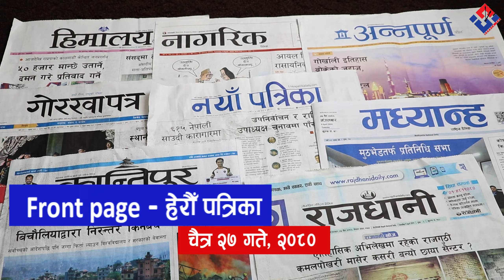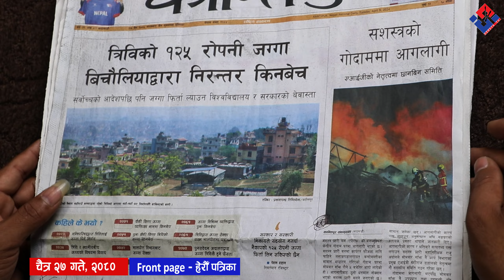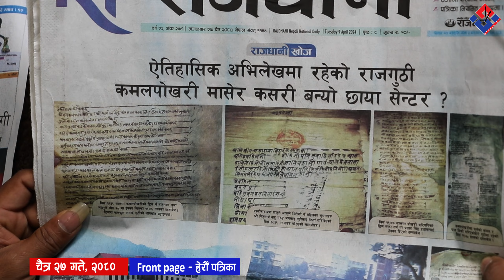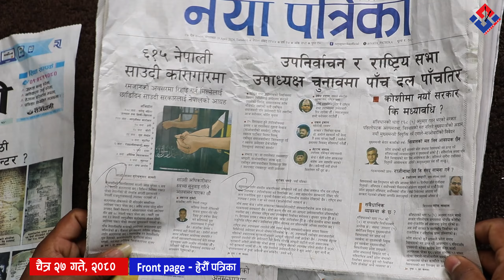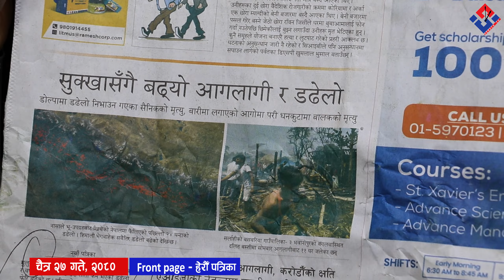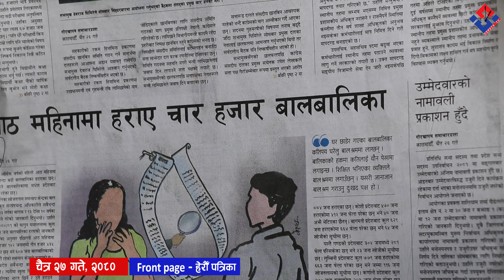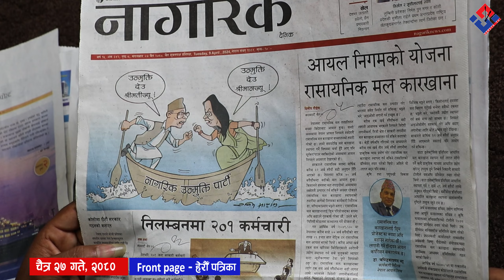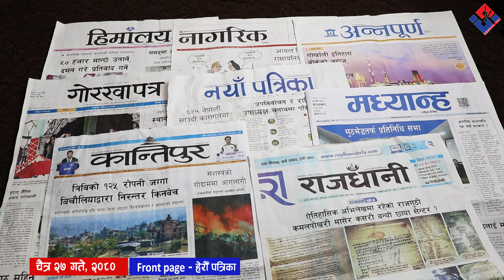पत्रपत्रिकामा छापिएका मुख्य समाचार २०८० चैत्र २७ गते | 2024 April 9 | Nepali Newspaper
Newspaper
Kantipur, Annapurna post, Naya patrika, Gorkha Patra, Himalaya Times, Rajdhani and more
रेडियो लाइभ सुन्न तथा ताजा समाचारको लागी तलको लिंकमा क्लिक गरौं ::
Chairman : Rishi Dhamala
MD : Amrit Adhikari
Editor : Jeevan Bhandari